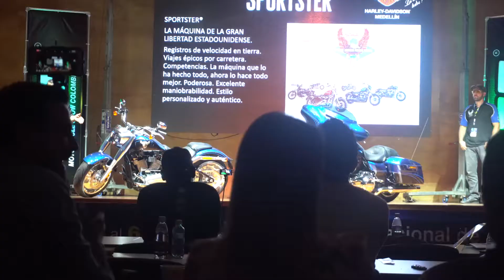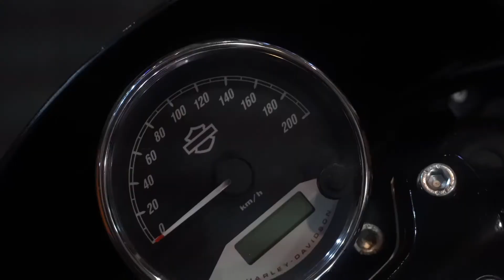FERIA DOS RUEDAS: Resumen